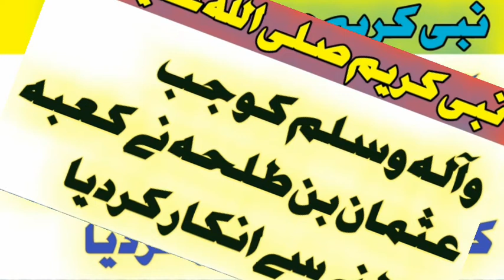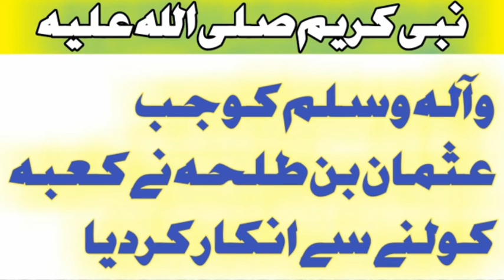Nabi Kareem s.a.w ko jab Usma bin talha ne Khana Kaaba kholne se inkar kiya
Nabi Kareem s.a.w ko jab Usma bin talha ne Khana Kaaba kholne se inkar kiya to Aap ne us se kaha k ek din aiga jab chabi mere hath hogi